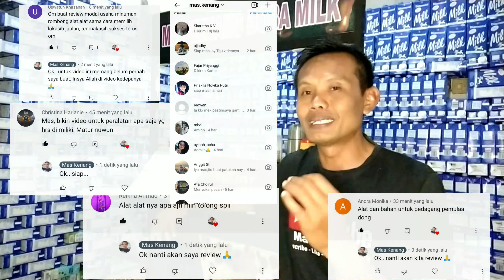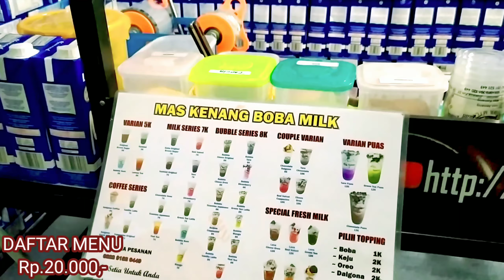Modal awal usaha minuman kekinian || usaha modal kecil menjanjikan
hallo semuanya...
di video kali ini saya tunjukan peralatan apa saja yang di butuhkan untuk modal awal usaha minuman kekinian, mengingat minuman kekinian sa'at ini paling banyak di minati jadi ini bisa kita jadikan sebagai ide usaha modal kecil menjanjikan.

untuk hitungan modal awal kurang lebih sebagai berikut :

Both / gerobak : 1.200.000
daftar menu : 20.000
termos es : 190.000
Cup sealer : 800.000
termos panas dingin : 50.000
termos air panas kecil : 90.000
termos air panas besar (2) : 140.000
tempat susu (3) : 30.000
Botol air mineral : 15.000
gelas takar 500 mili : 25.000
gelas takar 120 mili : 15.000
jiger 20/40 mili : 15.000
sendok takar : 20.000
toples kedap udara : 20.000
wadah boba / toping (2): 20.000
wadah powder minuman (13) : 65.000
Cup 22oz 1000pcs ples sablon : 725.000
Cup 16 oz BSM 1000pcs + sablon : 630.000
Cup 16 oz 2000pcs + sablon : 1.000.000,-
Cup 14 oz non sablon 2000pcs : 500.000
bubuk premium 13 varian : 910.000
susu uht : 200.000
Total modal awal kurang lebih : Rp.6.690.000,-

untuk perincian di atas beda tempat tentunya beda harga, terimakasih semoga bermanfa'at 🙏

mohon bantu chanel ini agar bisa lebih berkembang di dunia YouTube dengan cara like, komen, subscribe buat yang belum dan share video dari chanel ini ke media sosial yang anda punya... terimakasih. 🙏

terimakasih 🙏